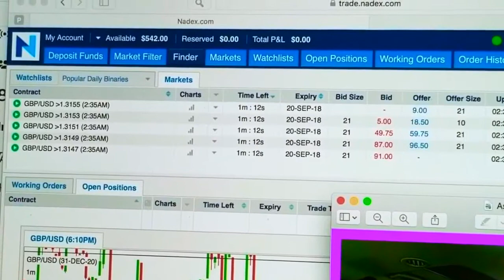542% PROFIT in 25 Days from Secret Challenge on NADEX..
Mark Fuller

[ SEO ]

NADEX
Binary Options
nadex binary options
Binaries
FOREX
Forex Signals
Foreign Exchange Market
Currency Market
Commodities Market
Financial Markets
Education
Trading
Starbucks
binaryoptions
mark fuller
mark fuller team alliance
binary options
team alliance
binary trading
binary
iq option
options trading
expert option
stock
trade
day trading
analysis
iqoption
finance
profit
wall street
bitcoin
litecoin
crypto
ethereum
bitcoin price prediction
btc
crypto news
best cryptocurrency
xrp
bitcoin futures
cardano
bittrex
xrp ripple
crypto crash
iqoption
finance
profit
wall street
bitcoin
litecoin
crypto
ethereum
bitcoin price prediction
btc
crypto news
best cryptocurrency
xrp
bitcoin price
nadex trading
nadex
nadex 2018